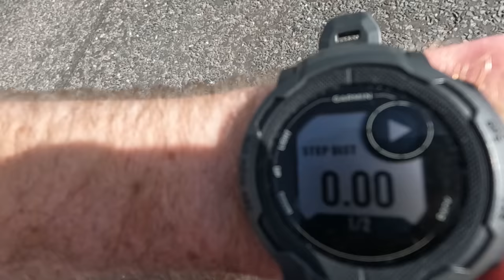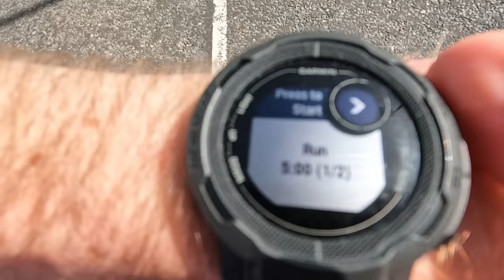8 Lessons I Have Learned As A Runner (Training)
8 Lessons I Have Learned As A Runner (Training) - welcome back to another video and today I am sharing with you 8 lessons I have learned as a runner over the past 8 years of running!  We all learn key lessons in our running journeys, some more important than others and I could of probably shared over 100 little lessons with you but decided to cap it at 8 to match up with the number of years I have been running!

Let me know your key lessons you've learned as a runner over the years in the comments below!

00:00 - Intro
00:18 - Lesson 1
01:21 - Lesson 2
02:24 - Lesson  3
03:36 - Lesson 4
05:08 - Lesson 5
06:56 - Lesson  6
08:39 - Lesson 7
10:23 - Lesson 8